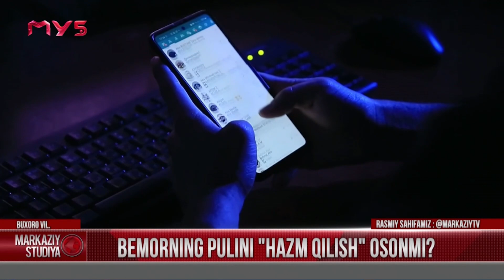Gaz balloni portlab, 2 kishi halok bo'ldi